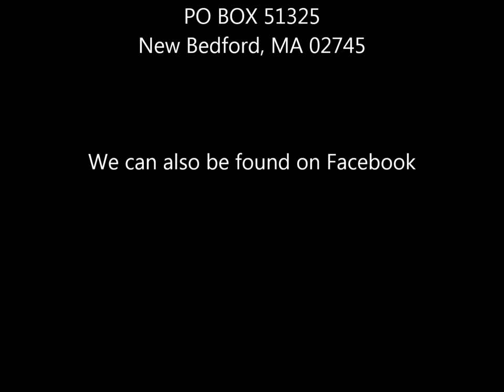He Cares for you